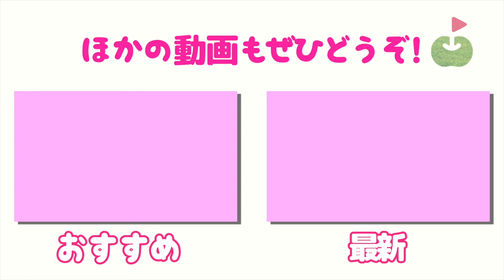バンカー越えのシチュエーション！痺れるぅぅぅ〜！！！【100切り本番③】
会場
浅見ゴルフ倶楽部（茨城県）